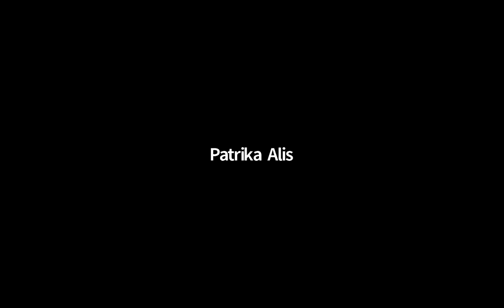Connectivity, Cybersecurity & Innovation with Mill Creek Residential Trust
Jeff Kok, Chief Innovation Officer & Chief Information Officer, Mill Creek Residential Trust

Abstract:
The world of prop tech is converging rapidly.  This session will help as a guide as you develop your strategies for prop tech around connectivity, cybersecurity and innovation in your buildings‚ from product selection, contract hot spots, service performance, to data privacy and risk.